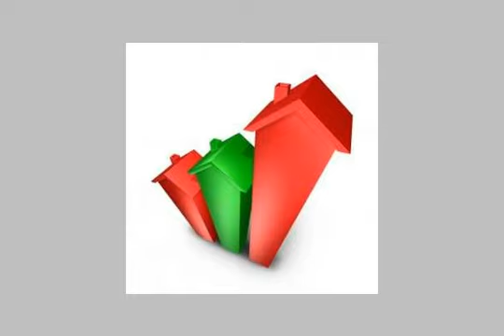Apartment For Rent In El Chatby Alexandria - mlseg.com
Apartment For Rent In El Chatby Alexandria شقة 3غرف ريسبشن حمام ومطبخ تشطيب سوبر لوكس دور 5 مطلوب 4000 جنية للاستعلام مجموعة كنوز العقارية كود (1304) -- - - - للايجار بشاطبى شقة 145م - Egypt Real Estate | Alexandria | El Chatby | Apartment For Rent